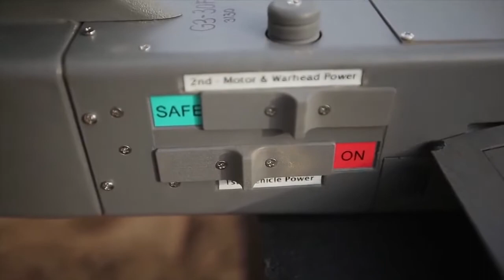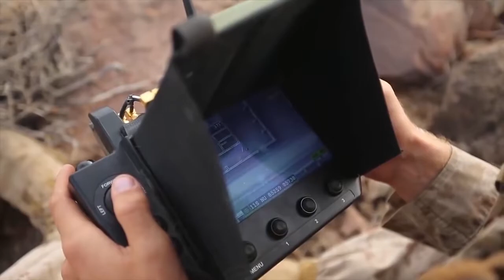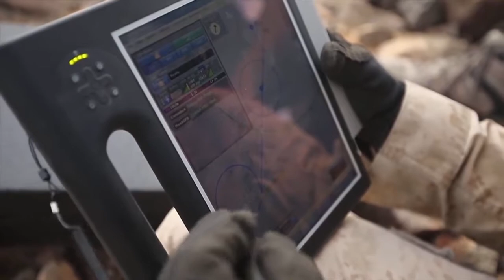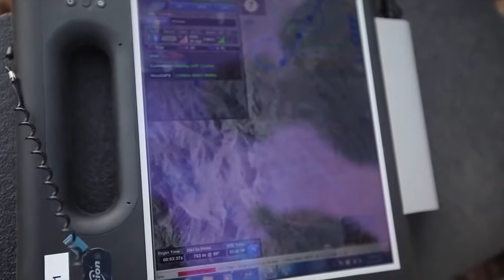Marines Launch Lethal Miniature Aerial Missile • LMAMS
U.S. Marines tested the Lethal Miniature Aerial Missile System (LMAMS) during a pre-deployment training exercise at Marine Corps Air Ground Combat Center, Twentynine Palms, CA. The LMAMS is a small, man-portable missile, Umanned Aerial Vehicle (drone) that carries a high-explosive warhead intended to be used against targets like snipers and enemy combatants planting IEDs. LMAMS is a single-use weapon that can be carried in a soldier's backpack. Filmed on October 28, 2016. USMC Unit - 3rd Battalion, 5th Marine Regiment, India Company.